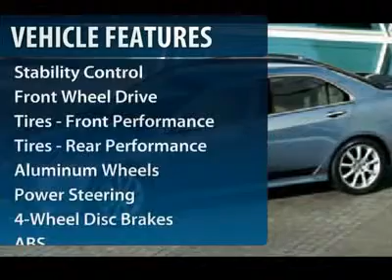2007 ACURA TSX Cherry Hill, NJ 20817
2007 ACURA TSX Cherry Hill, NJ
Stock #20817

Don't miss this 2007 Acura TSX. It's equipped with automatic transmission and features a BLK exterior. With 39926 miles, you'll want to take this car home. Make a great choice today.